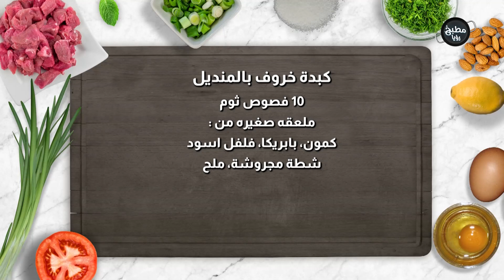صرر كبدة !! والشيف نضال انصدم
المقادير:

كبدة خروف بالمنديل
كيلو كبدة
1 فلفل الوان (أخضر، أحمر، اصفر)
1 فلفل حار
2 بصل مقطع
4 ملاعق زيت نباتي
10 فصوص ثوم
ملعقه صغيره من :
كمون، بابريكا، فلفل اسود
،شطة مجروشة، ملح)

مطبخ رؤيا